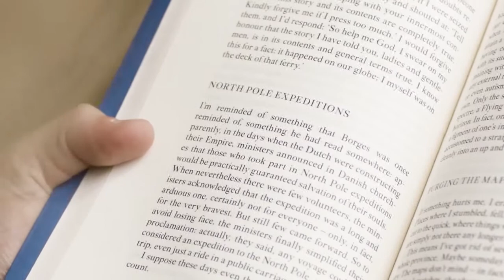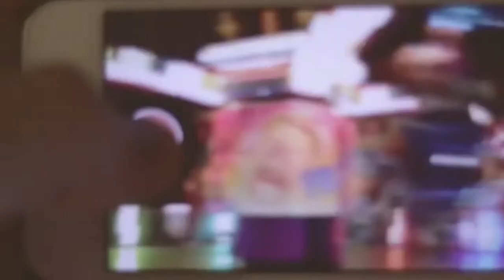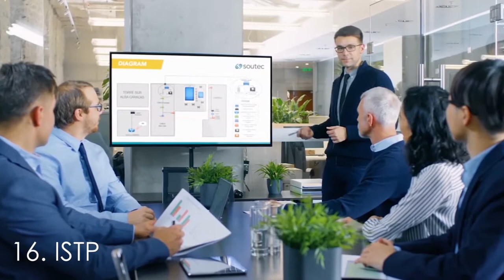16 PERSONALITY TYPES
In this video we will talk about the 16 personality typesYour Secret Self: Understanding yourself and others using the Myers-Briggs personality test (The MBTI Personality Types Series Book 1) 🡆

The information on this YouTube Channel and the resources available are for educational and informational purposes only. psychology psychology entj entp intj enfj intp
 estp